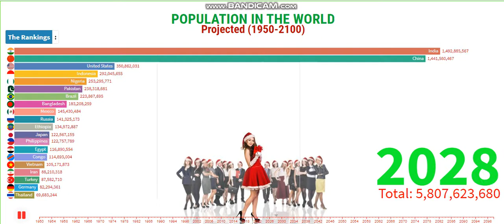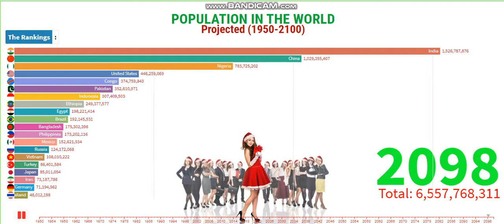Top 20 Countries by Population 1950-2100 | Largest Population in the World | The Rankings.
Brazil, Bangladesh, Russia, and Mexico are among the world’s 10 most populous countries today. By 2100, they are projected to be overtaken by the Democratic Republic of the Congo, Ethiopia, Tanzania, and Egypt – none of which are currently in the top 10.

This changing of the guard is expected to occur because of sluggish population growth over the next eight decades in Mexico (+10% by 2100) and population losses in Brazil (-15%), Bangladesh (-8%) and Russia (-14%). Each of the four African countries, by contrast, is expected to more than double in population, with increases of 304% in the Democratic Republic of the Congo, 156% in Ethiopia, 378% in Tanzania, and 120% in Egypt.

Africa’s rapid population growth is one of the dominant stories to emerge from the UN’s projections. Of the six countries that are projected to account for more than half of all world population growth by 2100, five are in Africa, as a previous Pew Research Center analysis noted. Half the world’s babies will be born in Africa by 2100, up from three-in-ten today.

“I am glad that you are here. I publish videos each day.
population, world population, world population 2019, world population (literature subject), world population 2017, world population statistics,
2016 world population statistics, world population statistics in 2017, population growth, and more.